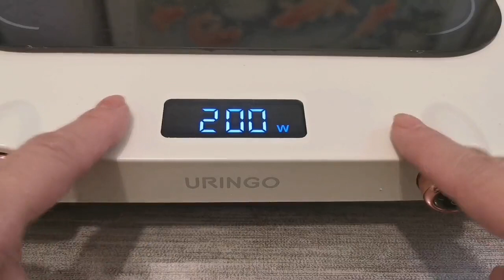快递刚到，家里有啥是啥，拆箱就用它做饭，没想到真好用